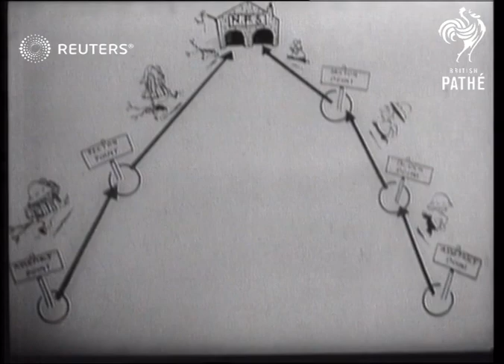Firefighting operations (1943)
Trailer demonstrating the chain of command of local fire guards in 1943

Full Description:

SLATE INFORMATION: Government Official

UNKNOWN:
EXT

TRAILERS. FIRE GUARD Trailer

Domestic Life

homefront, firemen, fireman, firefighters, firefighter, fires
Background: Trailer demonstrating the chain of command of local fire guards in 1943